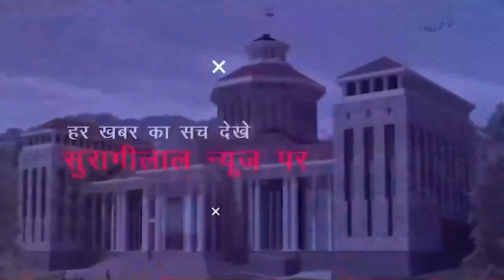शाम के मुख्य समाचार || UTTRAKHAND BULLETIN || 20-08-2022 || सुरागीलाल न्यूज़ चैनल